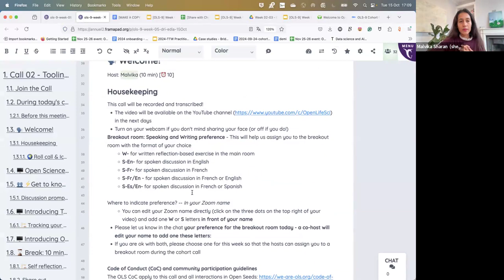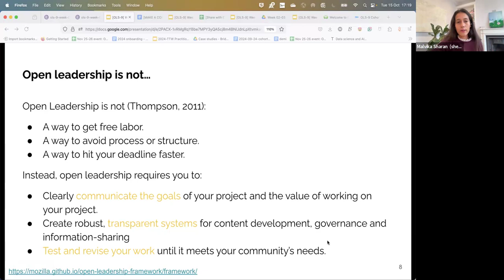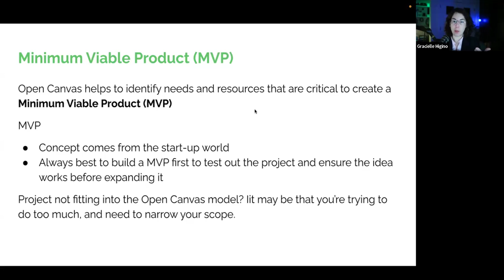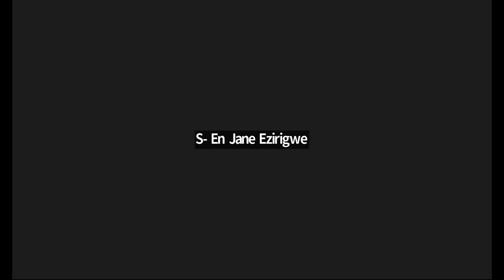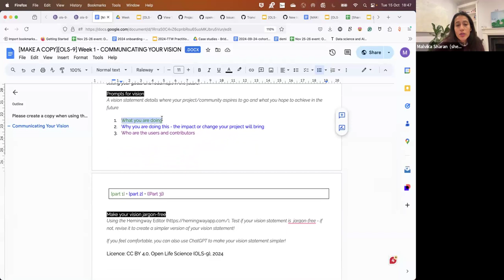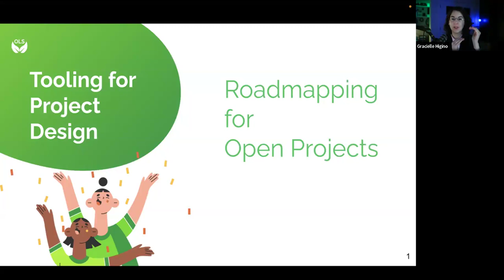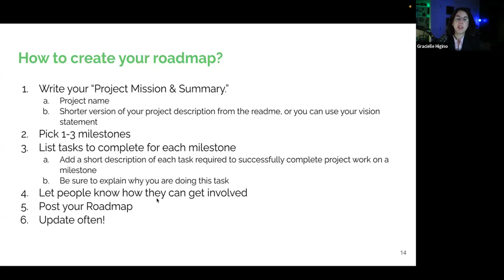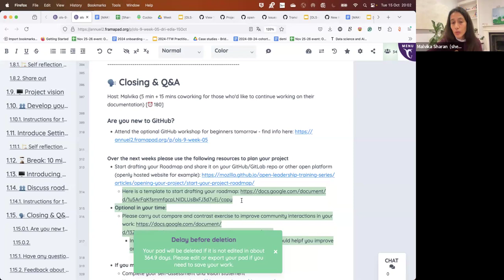DRIA-OLS-9 Cohort call week 05-01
This is the " DRIA-OLS-9 Cohort call week 05-01" call of the OLS-9 Cohort of Open Life Science training.
Timestamps
00:00 Welcome
0:06 Introduction and meeting setup
2:55 Open Leadership overview
05:43 Open Leadership in Research
08:30 Self-Assessment and Project Design
15:33 Introduction to Tooling and Project Design
NOTE
The introduction to Open Canvas - was discussed but not recorded. We linked recordings from previous cohorts to this video (also
19:28 Open Canvas Exercise
27:26 Discussion on Vision and Goal Setting
46:30 Roadmap Creation
1:09:42 Closing Remarks